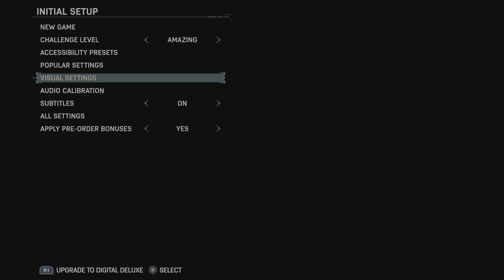Marvel's Spider-Man 2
OMG I FREAKING LOVE THIS GAME!:]